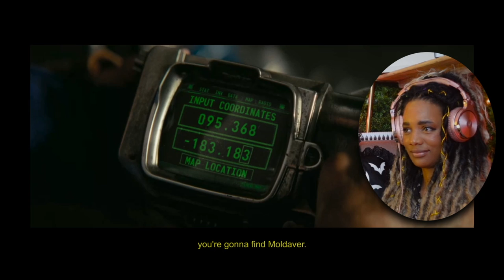REUPLOAD! They Out Here Losing Hands & Feet & HEADS, OH MY! | First Time Watching Fallout EP 02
Hello, it’s Kendra! This apocalyptic sci-fi thriller fan Is having a lot of fun with Fallout! This is my first time watching Episode 02, “The Target” and I say this about a million times, but it’s just like watching a video game (kind of)! The Ghoul is of course my favorite, but I SEE YOU MAXIMUS. He’s on his way to becoming some kind of antihero, we’ll see! LUCY, GIRL, WHAT ARE WE GONNA DO WITH YOU?? This cowpoke is gonna take every episode as it comes — I’m officially hooked!

00:00  Intro
02:13  Commenter Shoutouts
04:25  Reaction
33:33  Review

That AMAZING Rick and Michonne Grimes art on my table was created by the very talented mdgart

The “Fallout” TV Series is owned by Amazon MGM Studios and Bethesda Softworks.

The channel theme song “Dogpack” (intro/outro) by Ghost Beats is licensed by Soundstripe (YOUTUBE CODE: IG7WFXM0OOMGGUEJ).